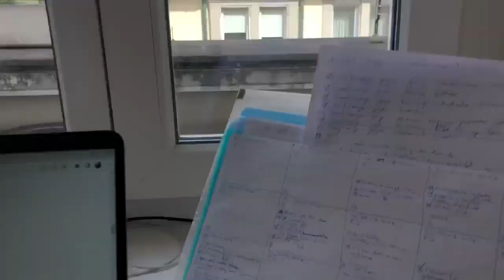20230317 Flamur Shala Natur Bussard Luzern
20230317 Flamur Shala Natur Bussard Luzern

Grundeinkommen Notizen: flamurshalagrendel.ch/grundeinkommen
Grundeinkommen Videoerklärungen: flamurshalagrendel.ch/lu251123

flamurshalagrendel.ch/grundeinkommen
Strafanzeige gegen den Schweizer Staat: flamurshalagrendel.ch

flamurshalagrendel.ch

Flamur Shala
Grendel strasse 19
6004 Luzern

Bürger von Neuenkirch Luzern
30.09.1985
Pass X2131424
ID C9698094
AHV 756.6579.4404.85